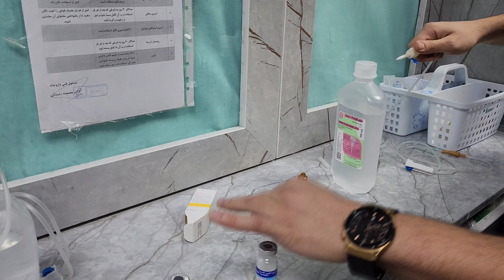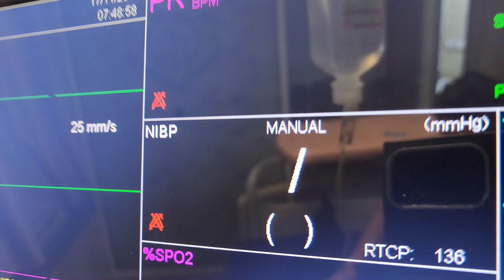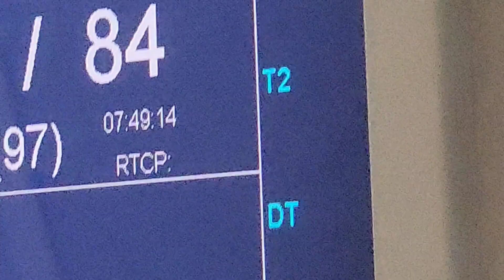"Full Nursing Procedure in the ER: Med Prep, IV, BP & IM Injection ( 42)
In this comprehensive training video, we walk you through the full process of essential emergency room nursing procedures — from medication preparation to patient care steps like IV cannulation, fluid therapy, blood pressure monitoring, and intramuscular injection.

This video is designed for nursing students, healthcare workers, and anyone interested in clinical procedures commonly performed in ER and triage settings. You will learn how to efficiently and safely manage patient care under pressure, with real-time demonstrations in a hospital environment.

👉 What You’ll Learn:

How to prepare and label injectable medications

Step-by-step IV line (cannula) insertion

Connecting and regulating IV fluids (normal saline, etc.)

Accurate blood pressure measurement techniques

Safe and proper IM injection

Patient communication and hygiene protocol

Whether you're reviewing for clinical exams or enhancing your practical knowledge, this video offers clear and realistic instruction straight from the emergency room.